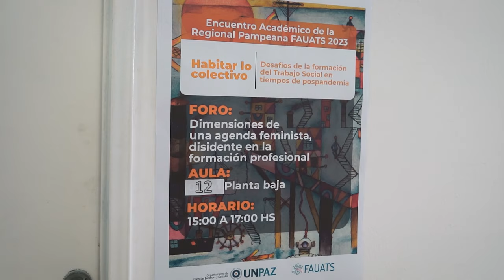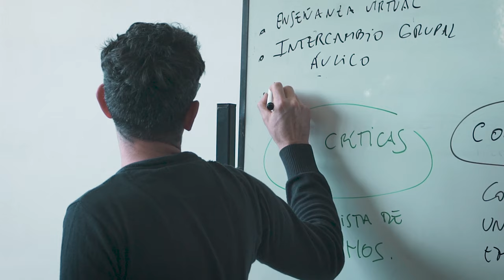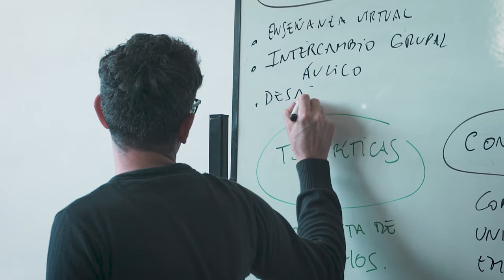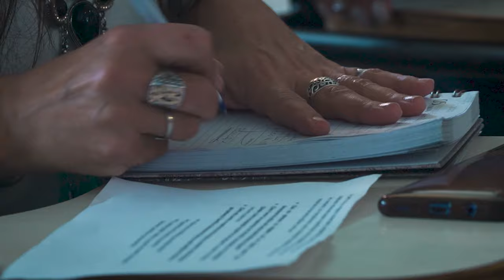“Habitar lo colectivo”. Encuentro Académico de la Región Pampeana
En esta oportunidad, retomando algunos debates abordados en encuentros anteriores, se reflexionará sobre propuestas acordadas con las Unidades Académicas que integran la regional pampeana en torno a los desafíos de la formación del Trabajo social en tiempos pos pandemia.

El objetivo de este encuentro es realizar intercambios críticos sobre las implicancias, interpelaciones y consecuencias de la pandemia en el entramado territorial e institucional, asumiendo el compromiso de “Habitar lo Colectivo”, desde un posicionamiento político y constructor del lazo social, que realice aportes significativos para el trayecto de formación y el ejercicio profesional.

Este encuentro académico está dirigido a estudiantes, graduadas/os y docentes de la carrera de Trabajo Social de la región, así como también a cualquier persona interesada en la temática.

El Encuentro Regional requiere y propone diversos ejes temáticos y modalidades de trabajo, durante toda la jornada.

Contará con un panel de apertura denominado “La Universidad pos pandemia: Reflexiones necesarias en torno al proceso formación profesional”; conformado por reconocidas/os trabajadoras/es sociales de amplia experiencia y trayectoria académica, de gestión y labor profesional.

El cierre del evento estará a cargo de cientistas sociales de reconocida trayectoria en el campo de la gestión académica universitaria, de la investigación e intervención profesional.